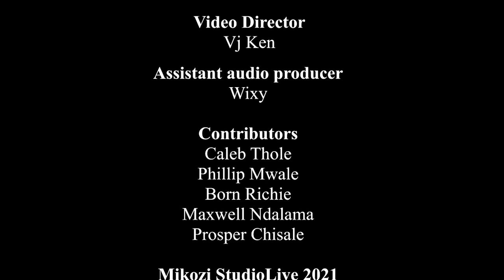PHUNGU JOSEPH NKASA PERFOMANCE ON MIKOZI STUDIOLIVE